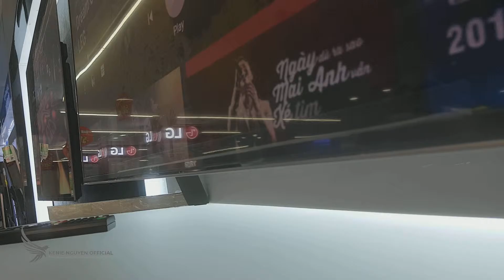Cãi nhau với trợ lý ảo Google Assistant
© Bản quyền thuộc về KENIE NGUYEN OFFICIAL - Reup đánh chết cha mày bây giờ :)))